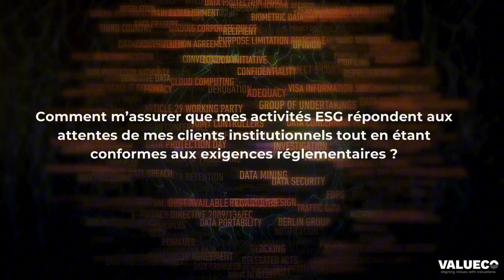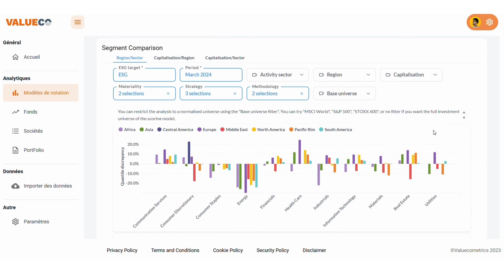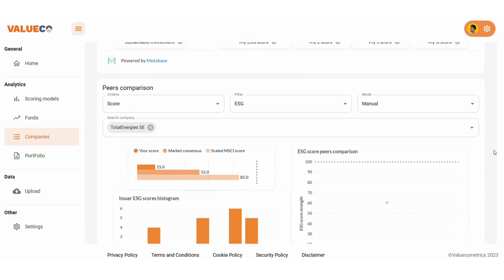L'intelligence collective au service des gestionnaires d'actifs